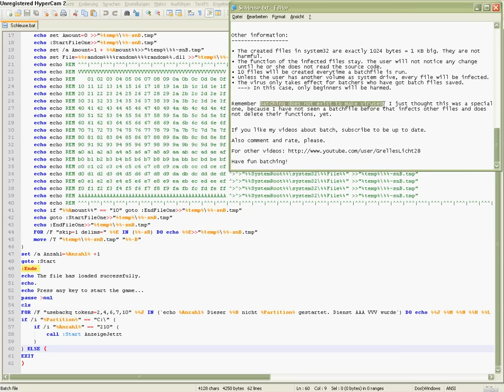"Schleuse" batch virus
This virus infects other batch files on the drives C to J. Their function stay, but everytime when run, they create 10 files in system32. The user does not notice this effect unless he doesn't read the source code.